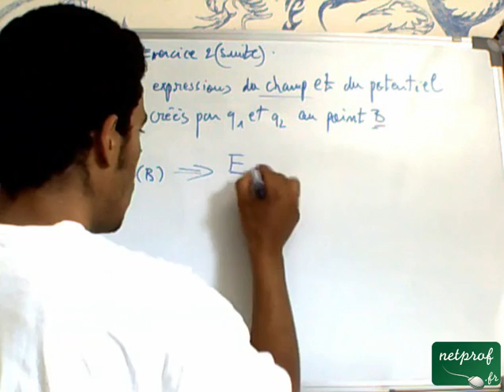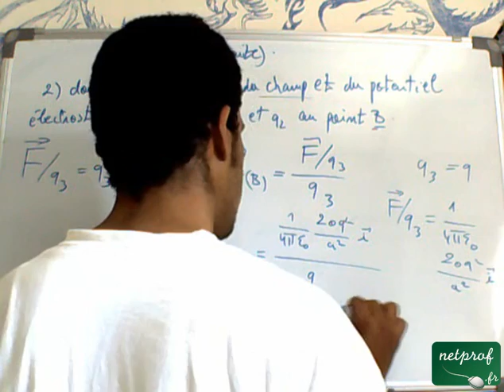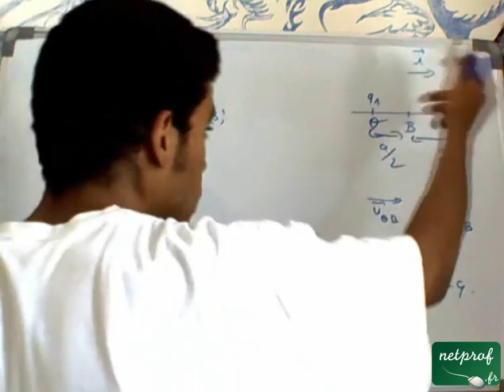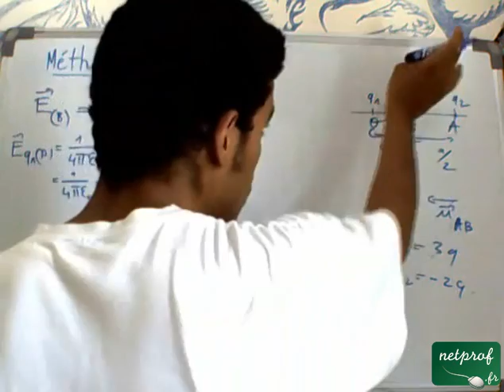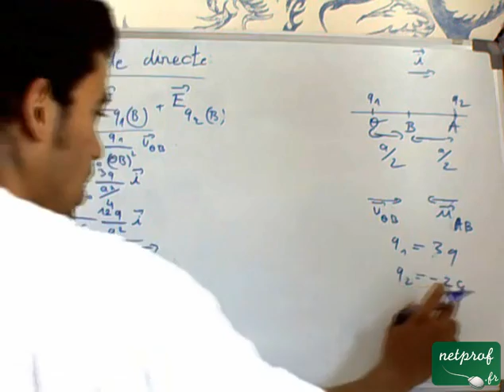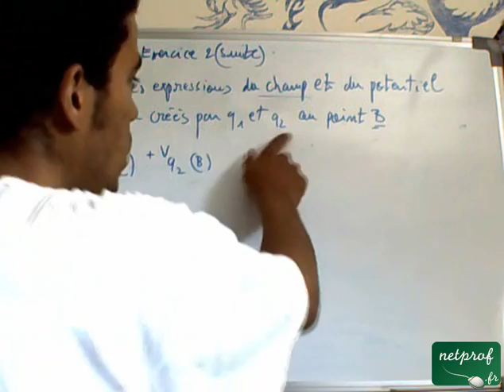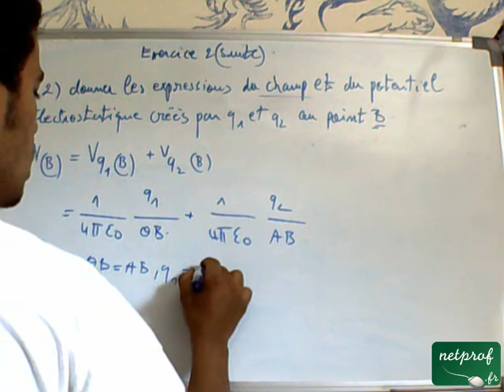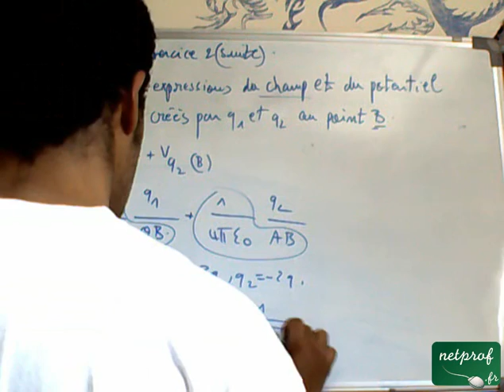Electrostatique dans le vide: 4) Exercice 2 deuxième partie